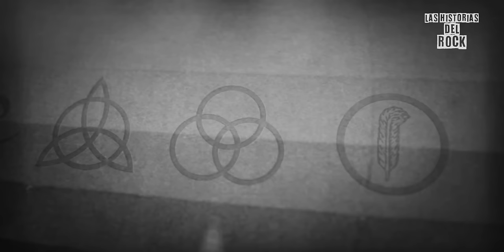La Historia de Led Zeppelin | Las Historias Del Rock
La mítica banda que  vivió a tope lo que es ser Rockstar, Rompiendo récords en asistencia de público en sus conciertos y Álbumes en venta, Pasando por su descontrolada Historia de excesos, Destruyendo habitaciones de hotel y los mitos por el ocultismo, hasta su declive, así que hora de subirle el volumen a tus audífonos y altavoces que hoy en las historias del rock te traemos la historia de Led Zeppelin

Recuerda sígueme en las Redes sociales para más contenido Rock actualizamos muy seguido, seria de mucha ayuda al canal si apoyas a Las Historias Del Rock en Patreon y PayPal así tendrás contenido Mucho más seguido...